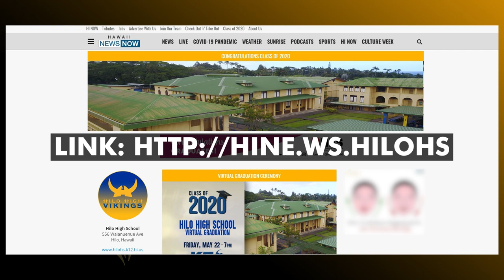New Details on Watching the 2020 Commencement!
Hey Vikings! Check out this video to learn more about how to watch the Class of 2020 Commencement Program! We are also proud to announce that the video will also be available on K5! Spectrum Channel 22 or 1022, Hawaiian Telcom Channel 13 or 1013 and Over-the-air on Channel 13.2!

Hilo High School
556 Waianuenue Avenue
Hilo, HI 96720